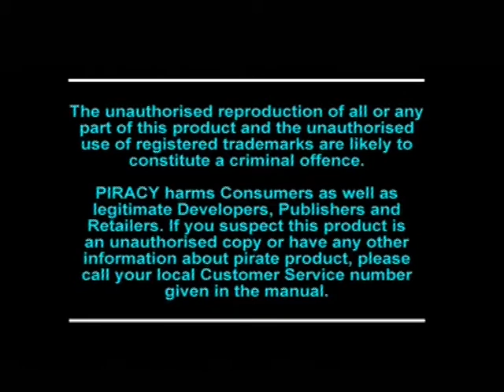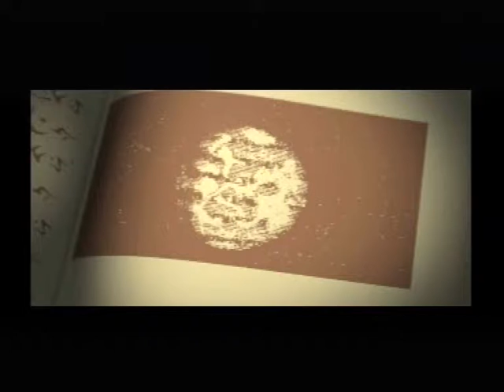[Ps1] Introduction du jeu "Magic Carpet" de l'editeur Electronic Arts (1996)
Voici l'introduction du jeu video Magic Carpet publié par Electronic Arts au cours de l'année 1996 sur Ps1